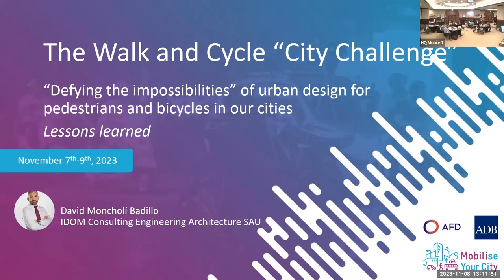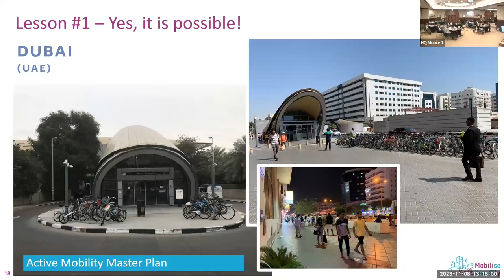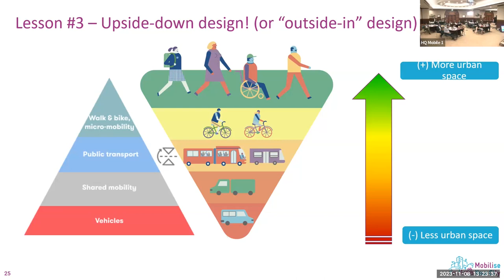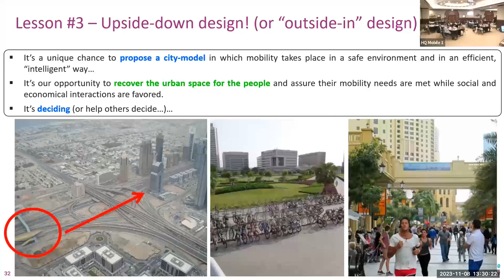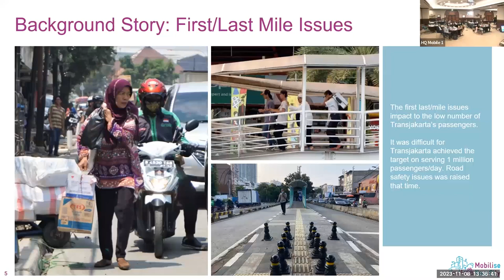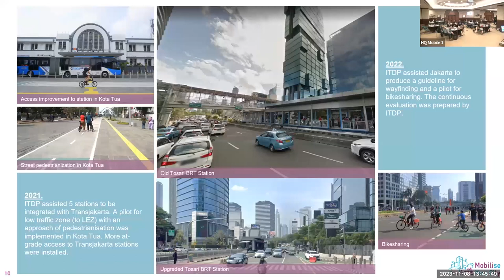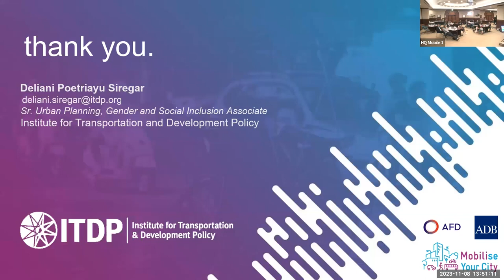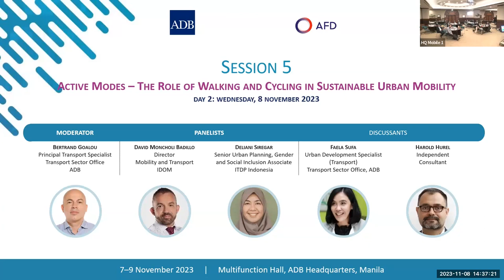SESSION 5 - Active Modes: The Role of Walking and Cycling in Sustainable Urban Mobility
This recording of Session 5 - Active Modes: The Role of Walking and Cycling in Sustainable Urban Mobility, is from Day 2 of the MYC Asia Regional Event 2023 held last 7-9 November, in ADB Headquarters, Manila.